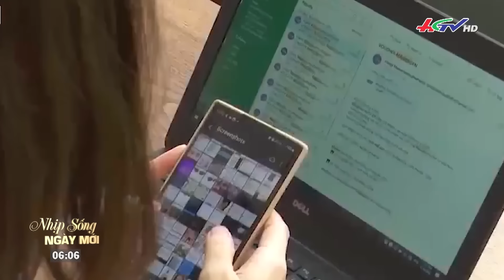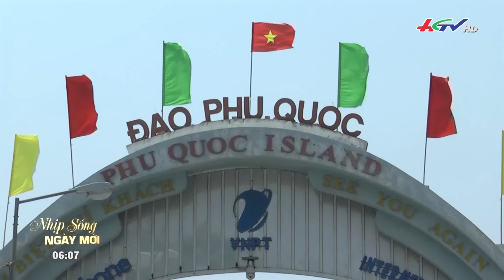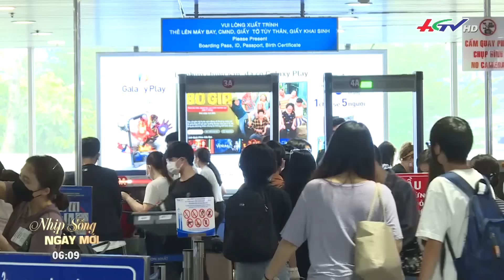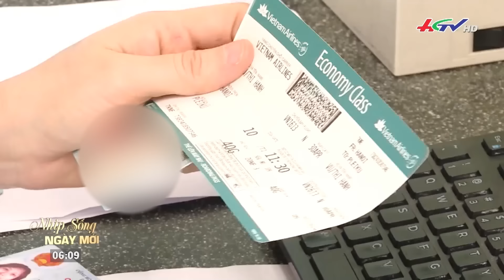Nhịp sống ngày mới 12/5/2023 | Truyền hình Hậu Giang